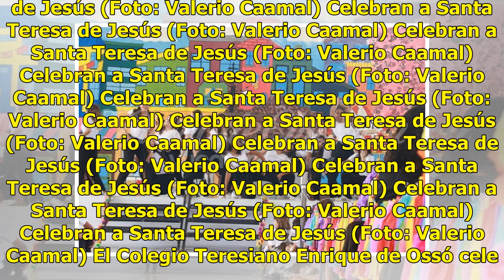Se reúnen para celebrar a Santa Teresa de Jesús - El Diario de Yucatán